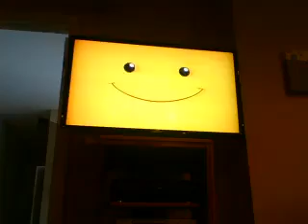Closing to Blue's Clues: Blue's Discoveries 1999 VHS